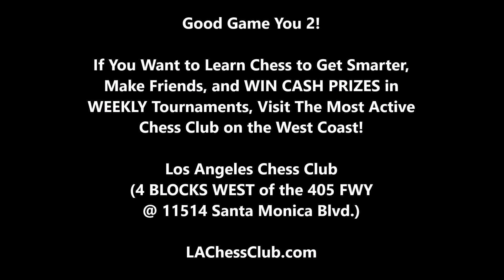Rematch of These 2 Strong Youngsters! 8 Year Old Golan vs. 13 Year Old Liora